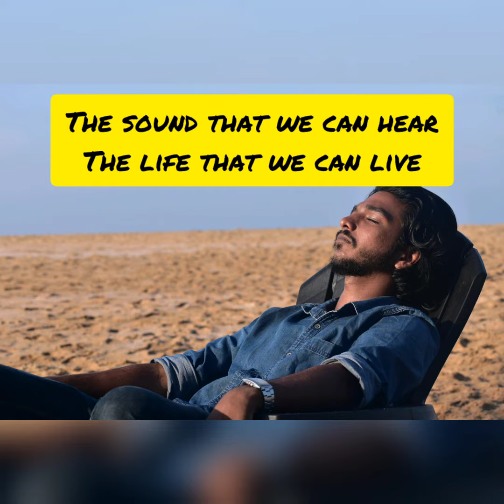Sanjo | Sitback Chillax | Indian Hip-Hop | Relaxing Vibes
Sitback Chillax - Sanjo

Written and Recorded by Aditya Shetty Jnana
In the circumstances that we find ourselves in today, it is important to understand that by itself a virus can only infect the body. But the effects it can have on your mind is disparate.  Sanitize your mind and soul by immersing it in the immunising power of music. Keep your mental health in check. Above all, Sit back and Chillax. Everything is going to be alright.